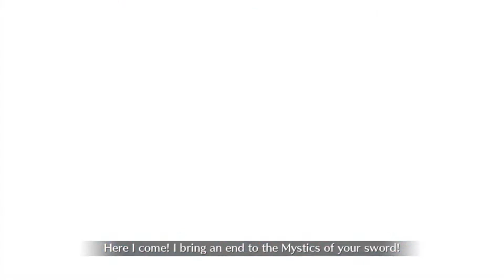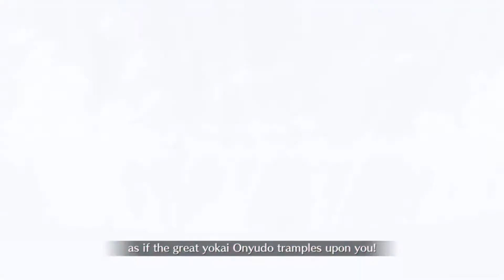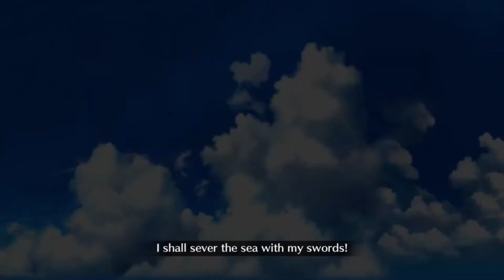[FGO NA] Shadow Front 2 - Summer Musashi Solo | Dance Tournament in the Land of Shadows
Shadow Front 2 del evento Dance Tournament in the Land of Shadows.